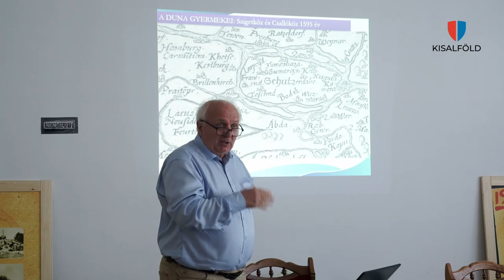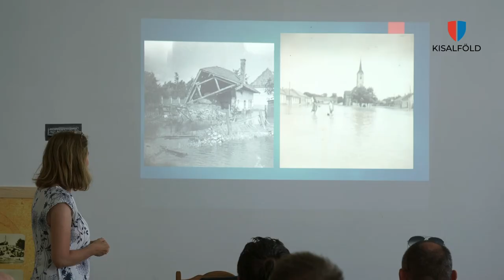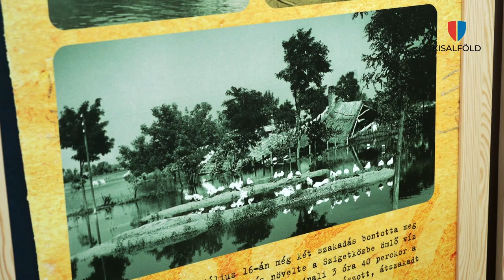Így zajlott le az 1954-es árvíz a Szigetközben